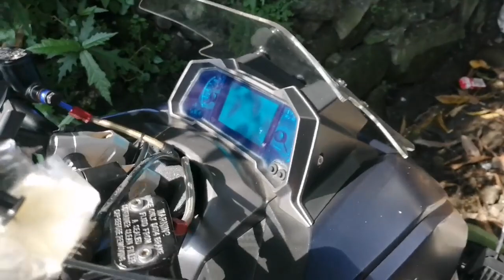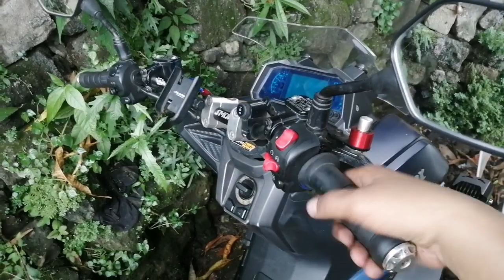smooth at malambot na silinyador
regular maintenance of throttle cable for smooth and better performance